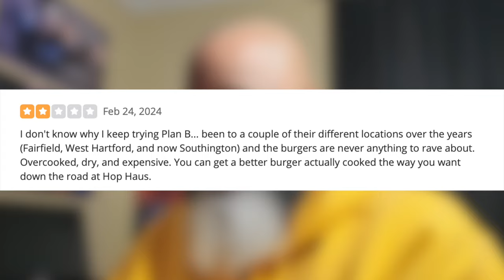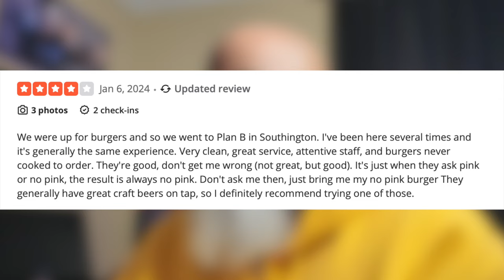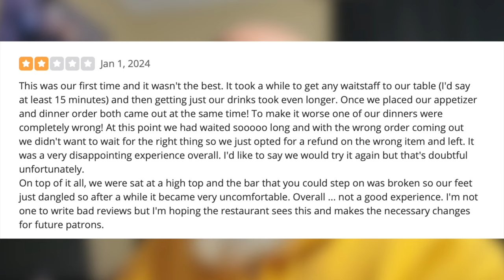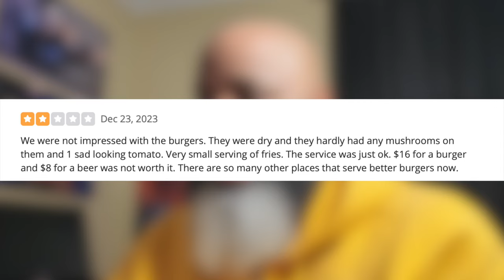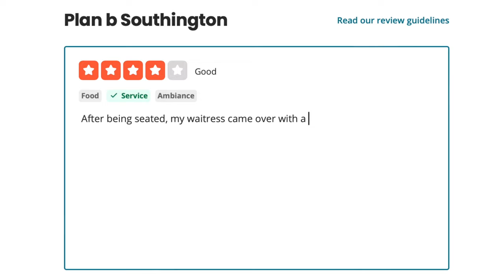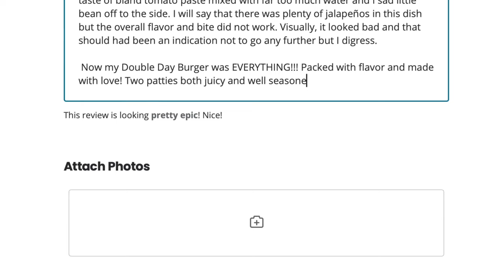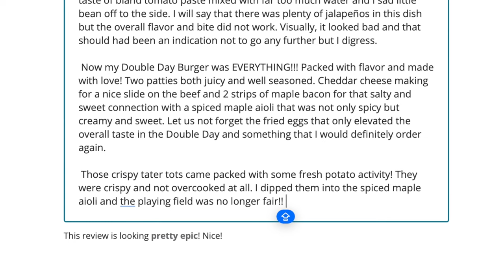Reviewing the WORST Rated BURGER Restaurant In My State! | S8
► Be Part of my NEW Food Show!!